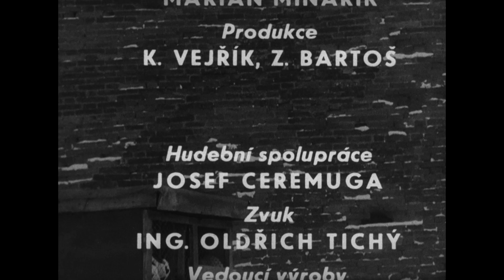Králíček Arnošt Lustig Bílý, sc Dušan Klein, Vladimír Körner Dušan Klein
Studentský film Dušana Kleina, v němž jsem hrál jednu z "hlavních" rolí